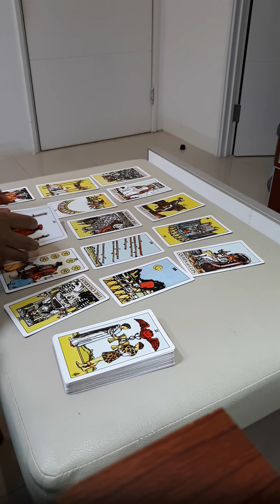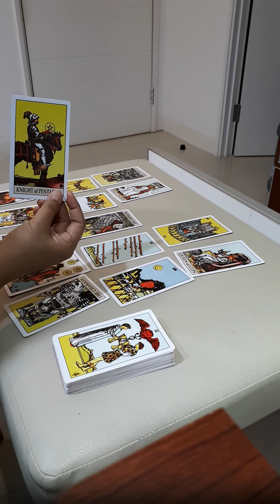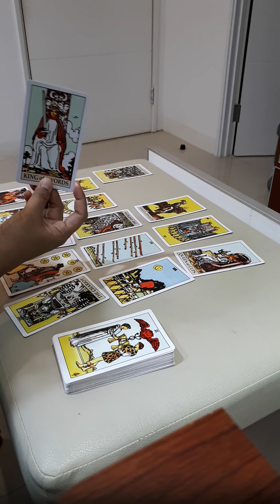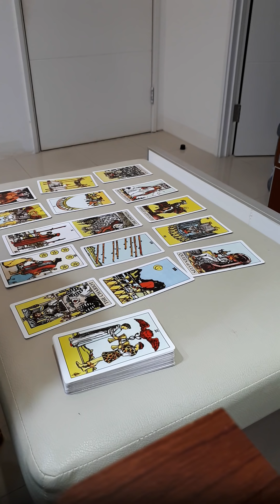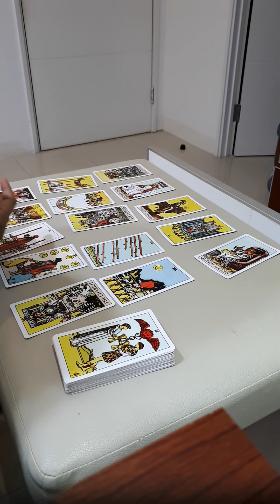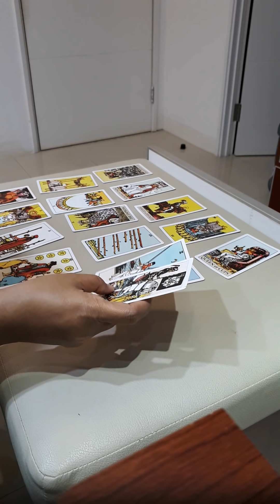Aries Februari 2019 - Saat yg tepat membuat rencana walaupun masih ada berbagai perubahan ke depan.